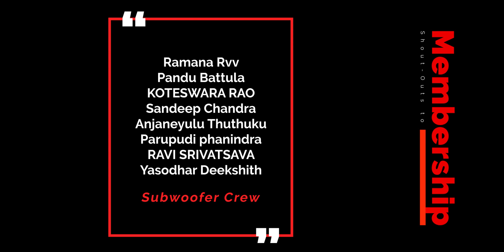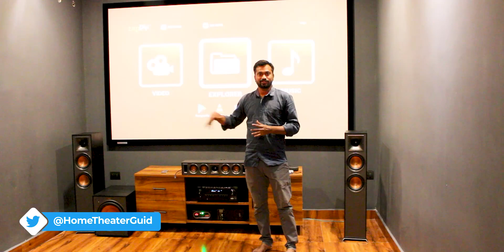Anshu S/O Nandgiri Santhosh 's Home Theater Tour Hyderbad